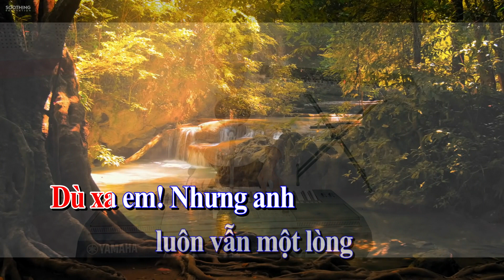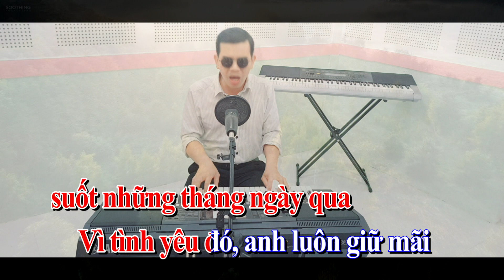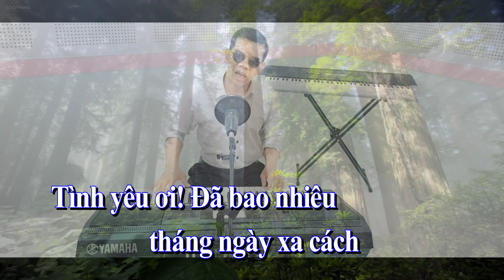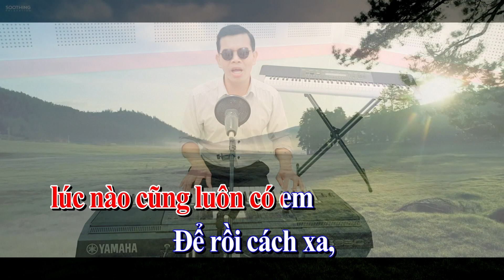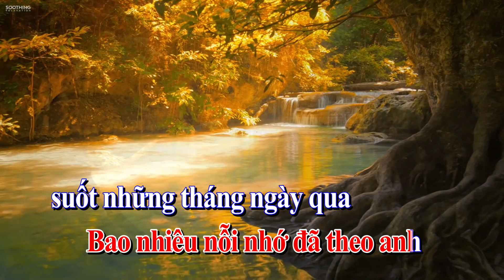VÌ EM (Cillpame Raby)